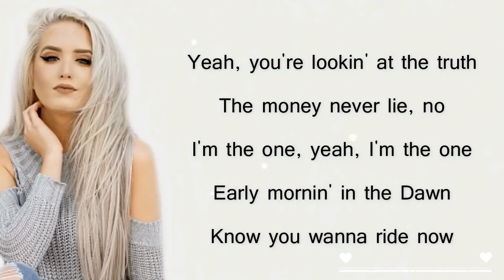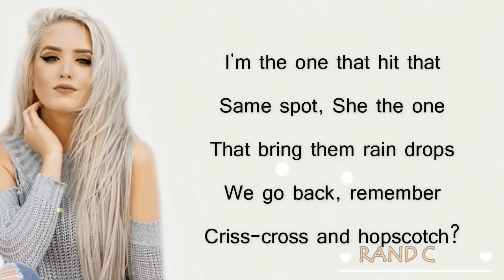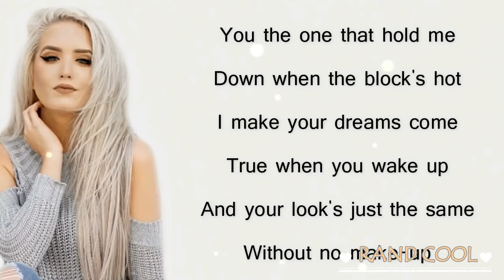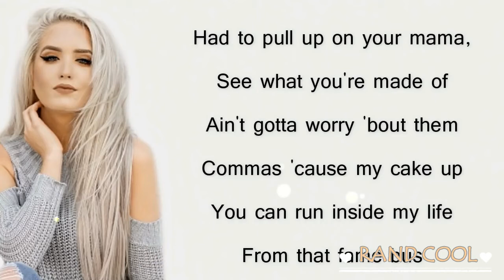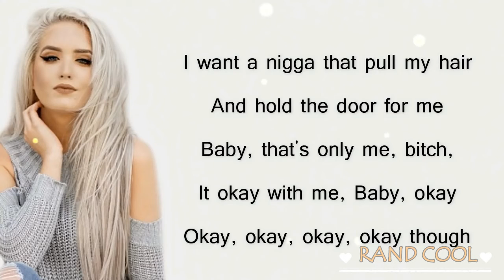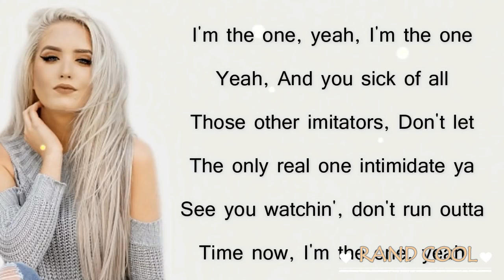I'M THE ONE DJ Khaled ft Justin Bieber, Quavo, Chance The Rapper Macy Kate Cover Lyrics1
Hey ! Guys.
So, this video is about lyrics for a beautiful
cover of " i'am the one" song by dj  khaled ft. Justin
Bieber,:chqnce  thapper ;quavo;lil wayne covering by Macy Kater